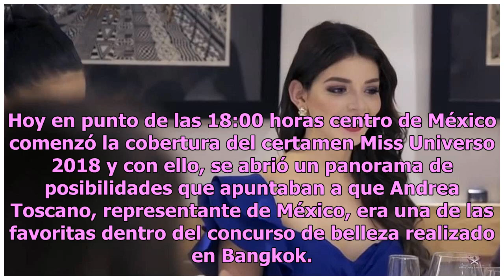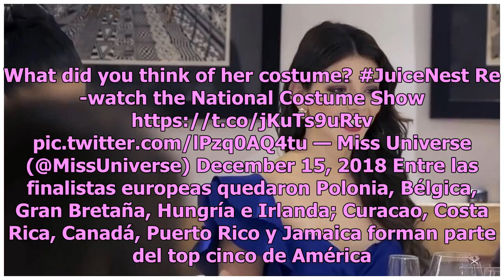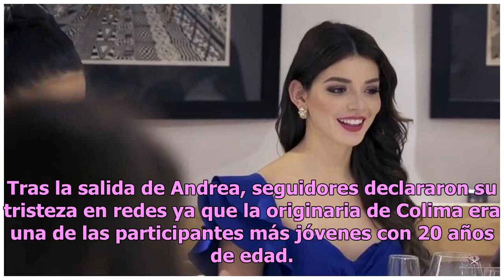La mexicana Andrea Toscano se despide de Miss Universo 2018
Hoy en punto de las 18:00 horas centro de México comenzó la cobertura del certamen Miss Universo 2018 y con ello, se abrió un panorama de posibilidades que apuntaban a que Andrea Toscano, representante de México, era una de las favoritas dentro del concurso de belleza realizado en Bangkok. Sin embar...